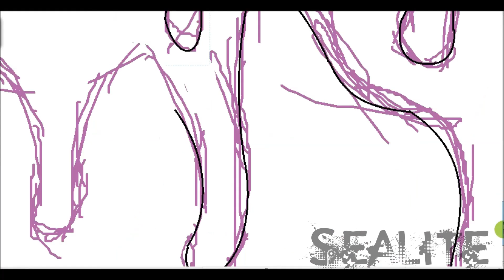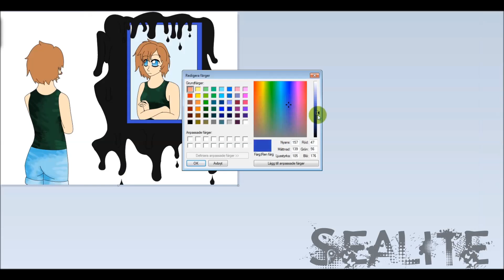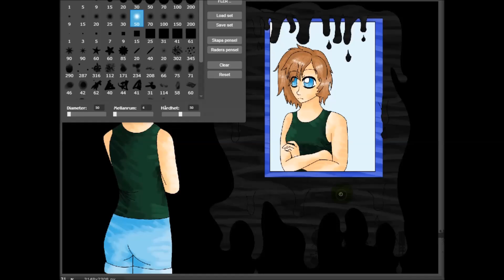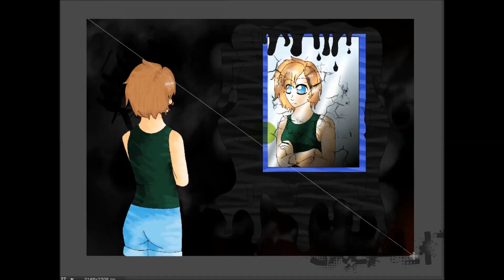Speedpaint ~ "This Isn't Right"